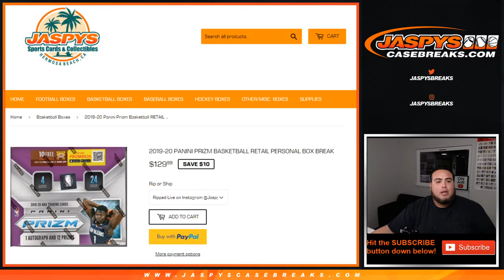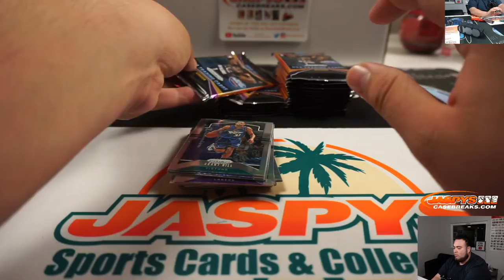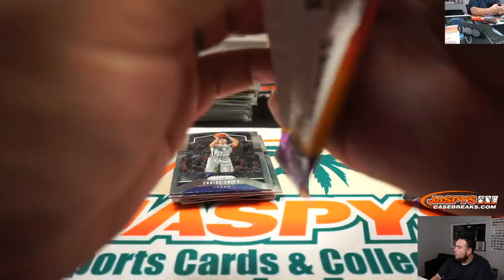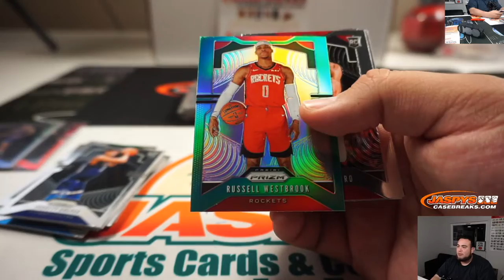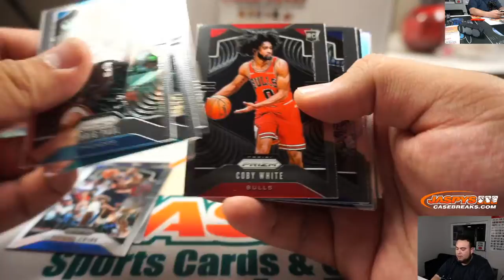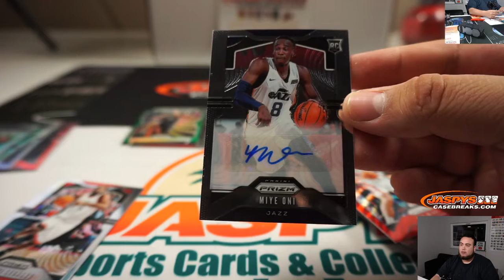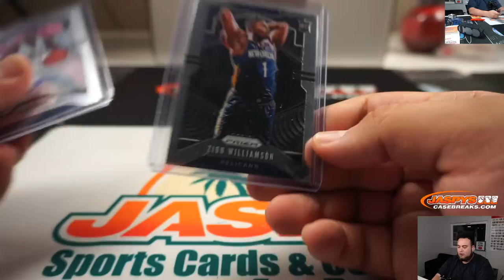SUN. 1/12 - 2019-20 PANINI PRIZM BASKETBALL RETAIL PERSONAL BOX BREAK (TYLER)